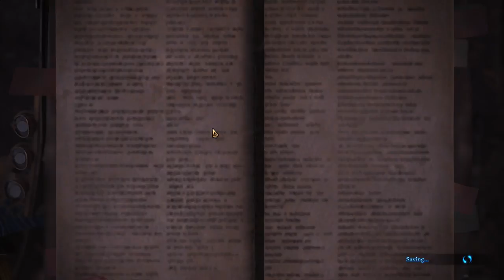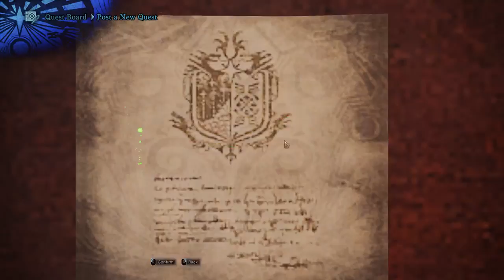Lets BOOP some Monsters!